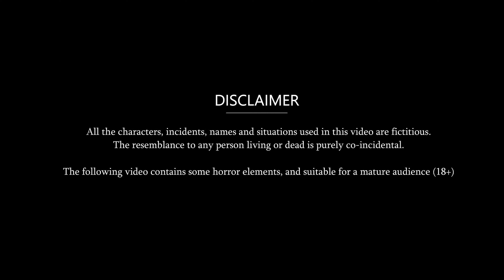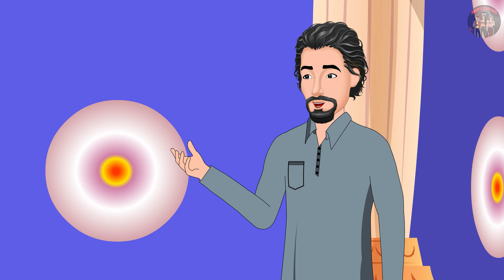नागिन vs पिशाचनी ep 3: Nagin ki kahani | Naag Kanya | Anim Stories | Nagin Cartoon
नागकन्या नागिन vsपिसचिनी ep-3 :  Nagin ki kahani | Naag Kanya | Anim Stories | Nagin Cartoon